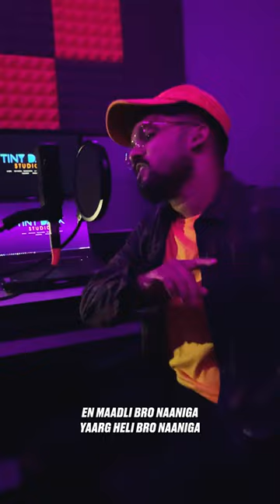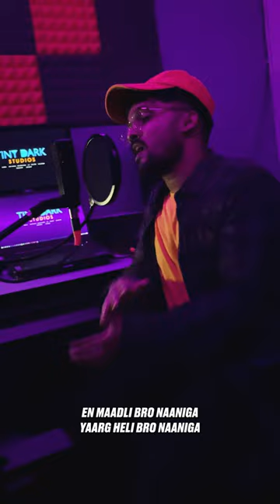RAG - SIKAPATTE KAADE (VERTICAL VIDEO) | 2021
BASED ON SO MANY TRUE STORIES 😈

Artist | Prod. | Edited : RAG